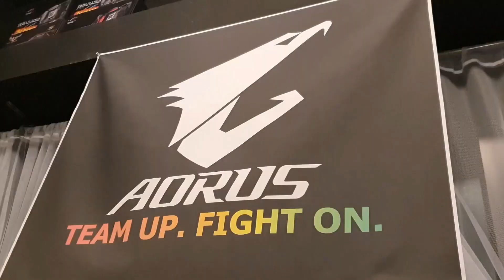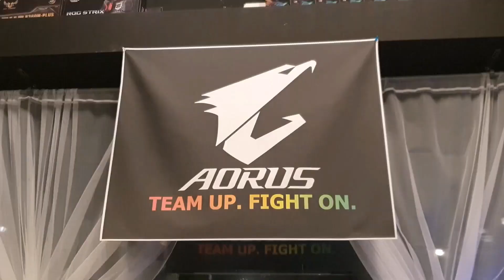원주시 최초! G카페 어로스2080Ti 익스트림을 소개 합니다. aorus 2080ti xtreme unboxing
원주시 최초! G카페 어로스2080익스트림을 소개 합니다.
지상 최강 그래픽 카드 RTX 2080Ti 그 중에서도 최고 등급 익스트림을 직접 사용해 보고 싶다? 원주 G카페에 오시면 바로 체험 가능 합니다. 200만원 상당 그래픽 카드는 과연 어떤 모습일까요?
대한민국에서 먹고 놀고 열심히 살아가는 영상 입니다.
풍류TV는 착한그룹 공식 영상채널입니다.
It is a video to eat and play in Korea.
👉 Today, I am going to show you the beautiful Korean Travel and Game and cooking the family formula in the Korean

🙏You can provide money via Paypal, so I can also add new ASMR Korean videos

✴✴✴ Please leave your comment under description blow to let us know your like this video or not. Thanks for your attention on Our Channel.